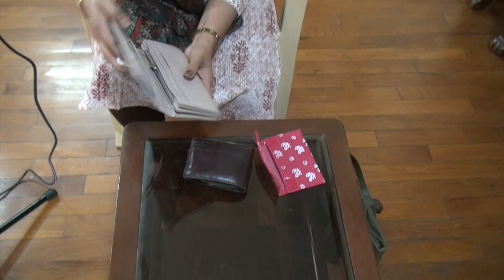Get rich with Tantric Dravyas - Buy Vashikrana dravyas Today !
In this video, you can get introduced to sacred dravyas energised and empowered by powerful tantric mantras from team of tantric experts of poojas.in.  It is available in 3 variants - tri dravya- Rs. 3000 , pancha dravya- Rs. 5000  and ashta dravya Rs. 8000.

3 Dravyas - Contains 3 main divine ingredients energised by the tantric mantras - good for all. You can buy multiple ones in this so that you can keep one in your office, one at home, one in cashbox, etc.

5 dravyas contains 5 main divine ingredients energised by the tantric mantras - Good for working professionals.

8 dravyas contains 8 main divine ingredients energised by the tantric mantras - good for businessmen and self employed individuals.

You can keep it in your wallet, hand bag or cash box.